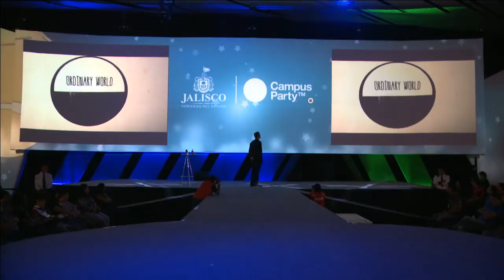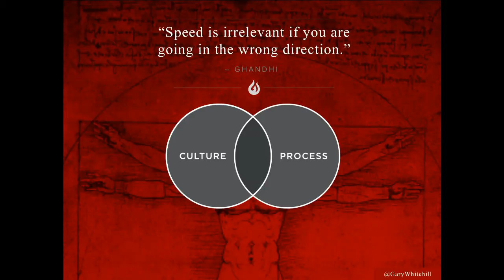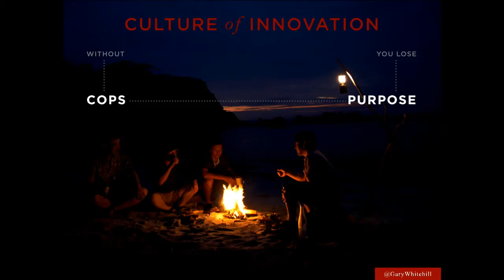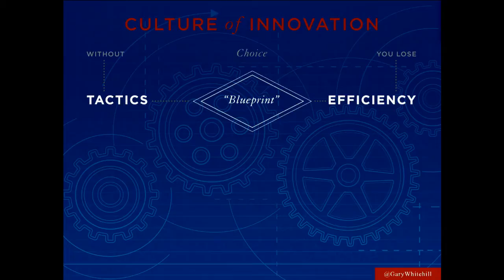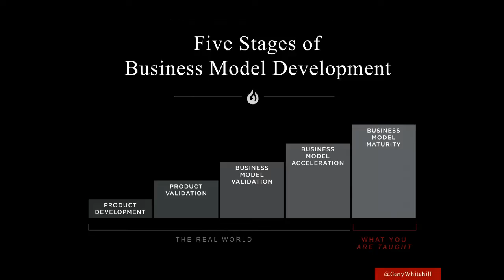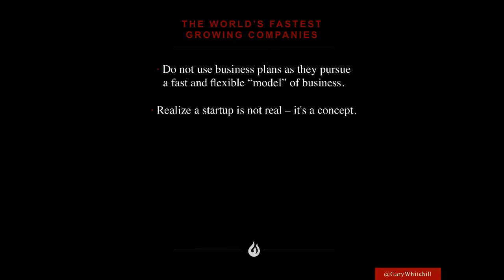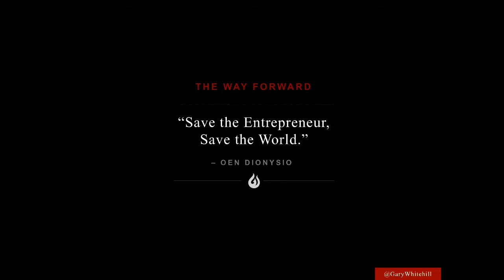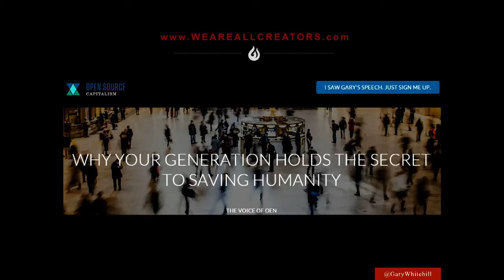CPMX6 Secrets of the Worlds Fastest Growing Companies by Gary Whitehill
CPMX6 - Encendiendo la Accion: Los secretos de las companias en crecimiento mas